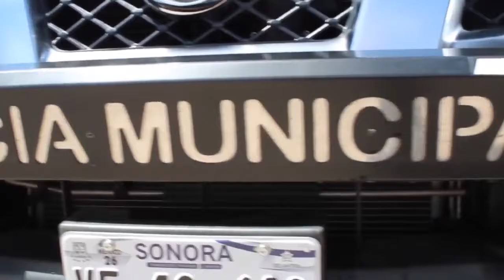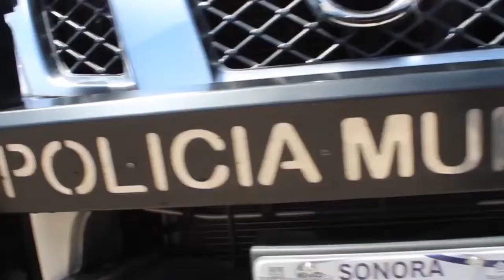Los operativos de Seguridad Pública continúan para disminuir la movilidad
Los operativos de Seguridad Pública continúan para disminuir la movilidad, el Jefe de Tránsito indicó que aunque se registraron eventos sociales el fin de semana, se notó mayor disposición de la ciudadanía y se citaron a varios propietarios de domicilios con el Juez Calificador.